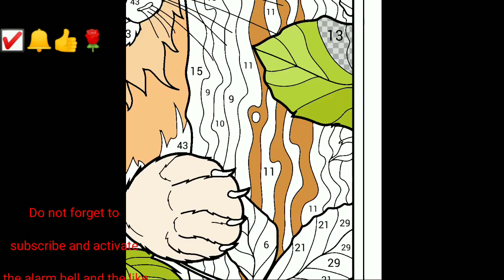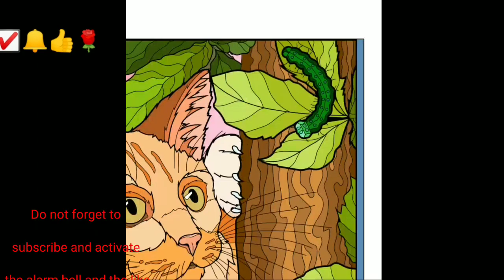Coloring cat and tree leaves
Why do leaves turn red?
The more favorable warm, sunny day/cool night temperature cycles that occur in early autumn, the more likely that fall season is to experience vibrant colors with lots of reds.

Leaves that get the most sunlight will develop red leaves, as the sugars inside them are "baked" into the red anthocyanin pigments. This is the same process that causes many apples to only be red on the side facing the sun as they grow.
Why don't all leaves turn red?
Trees that don't receive as much sunlight will reveal the orange, yellow and brown colors, caused by the carotenoid and xanthophyll pigments that are already present in the leaves, but are hidden under the green until the chlorophyll breaks down.
Extensive drought or other factors may cause a tree to go dormant for the winter sooner than during a typical year, which could cause the leaves to fall off sooner or be browner than normal.
When do leaves know when to call it quits?
The primary signal to trees is the length of day: Shorter days tell a tree it's time to stop photosynthesizing -- the process by which sunlight and water combine to make food for the tree -- and to shut down for the winter.

Why do they turn such spectacular colors before they fall off?
When photosynthesis shuts down, the chlorophyll in leaves that makes them appear green breaks down. What colors come next depend on the following: Relatively warm sunny days promote the creation of sugar within the leaves. Relatively cold, but not freezing, nights act as a trigger, causing the tree to begin to slowly create a protective layer of corky cells called the "abscission layer" between a leaf's stem and branch, which traps some of the sugars within the leaf.

Sugars that escape being trapped in the leaf are stored in the tree trunk and roots and act as a kind of natural antifreeze that protects deciduous trees during winter.
Why do some leaves not change color and fall off?
Trees that hold onto their leaves year-round -- modified leaves called "needles" -- are evergreens like pine, hemlock, spruce, and fir. They have evolved to potentially photosynthesize year-round, though at a much slower rate in the cold months, and only on relatively warmer winter days.
How will climate change affect fall foliage?
As a result of a warming climate and shifting precipitation patterns, the fall foliage season as we know it in the Northeast and elsewhere is likely to change in the coming years and decades.

Drought and extended warmth into the fall will likely result in duller fall colors and possibly the leaves just turning brown and falling off before they change color.
# همسات _للفنون _والمهارات _Whispers _of_ Arts_ and _Skills